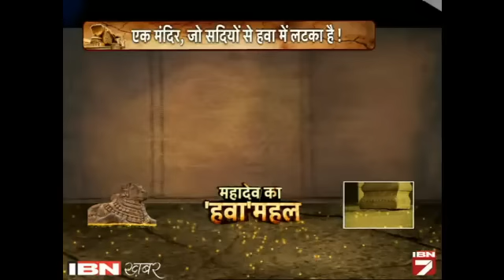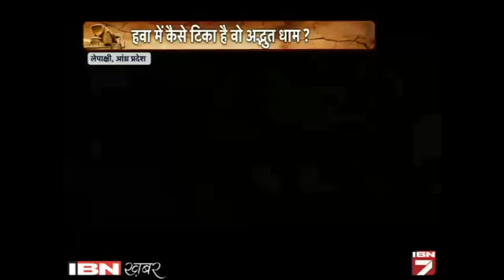Dharma Aur Vigyan Ke Liye aaj Bhi paheli Hai Ye Mandir, Hawa Mein Jhulta Hai Khamba!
दिल्ली से करीब 2000 किलोमीटर दूर आंध्र प्रदेश के अनंतपुर जिले में एक मंदिर जो धर्म और विज्ञान के लिए पिछले साढ़े चार सौ साल से अबूझ पहेली बना हुआ है। ये है लेपाक्षी मंदिर। इस मंदिर की दक्षिण भारत में बड़ी मान्यता है। पौराणिक कहानियों की वजह से भी और मंदिर में दिखते चमत्कारों की वजह से भी। इस मंदिर को विजयनगर के राजाओं ने बनवाया था। इस मंदिर में सबसे अद्भुत है इसका एक खंभा जो हवा में झूलता रहता है।